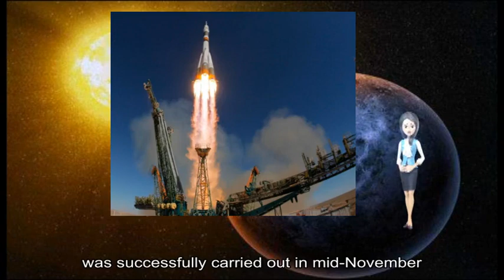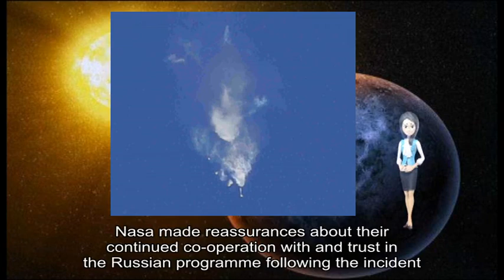12032018 Soyuz rocket: First astronauts launch into space since failur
Roscosmos, the Russian space agency, is currently the only organisation transporting astronauts to the ISS after Nasa ended its space shuttle flights in 2011. It will be the fourth visit to the ISS for Russian cosmonaut Mr Kononenko, while the trip will be the first for both Anne McClain from the US and David Saint-Jacques of the Canadian Space Agency.